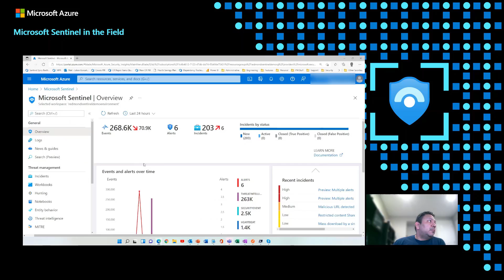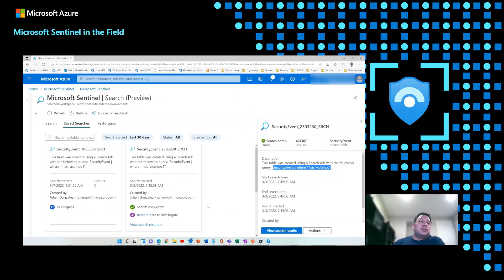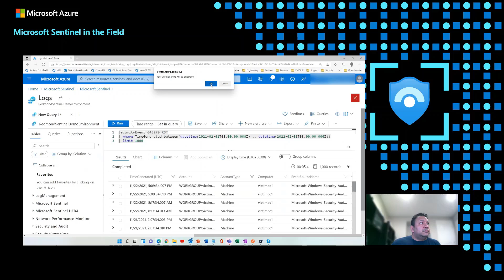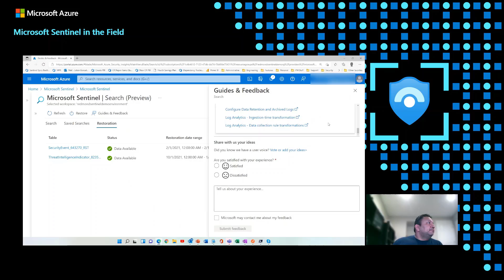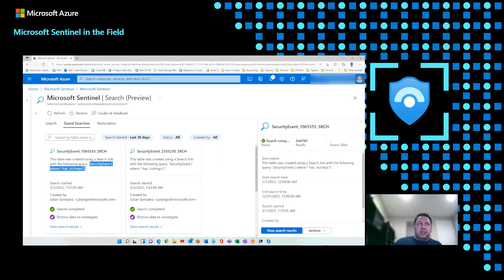Ingest and retain your data at cheaper rates - Microsoft Sentinel in the Field #5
In this episode, we talk to Julian Gonzalez about several new features that provide cheaper ways to ingest and retain your data in Microsoft Sentinel.